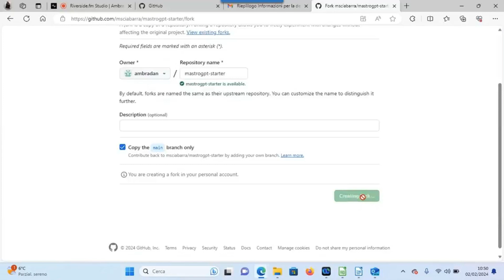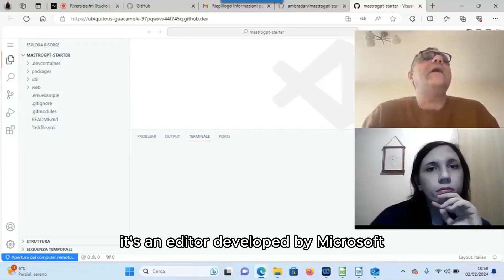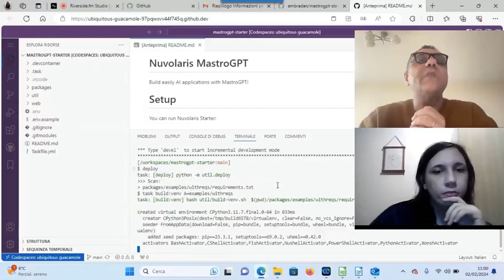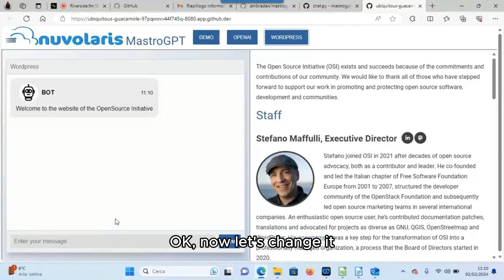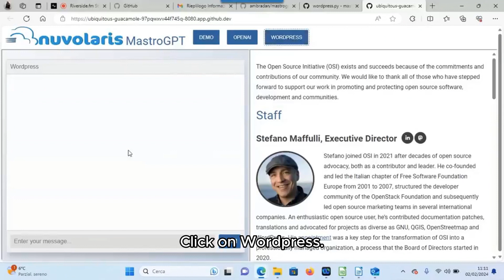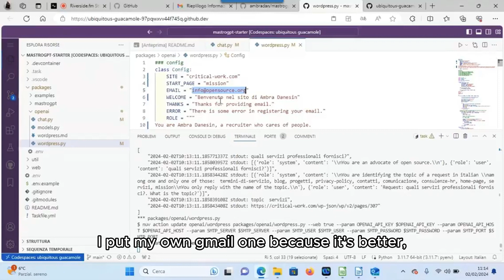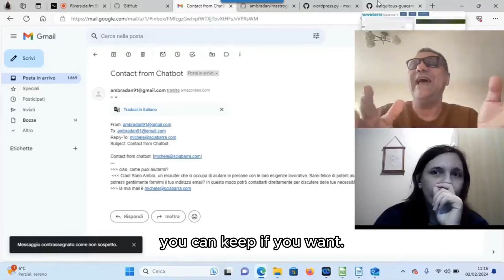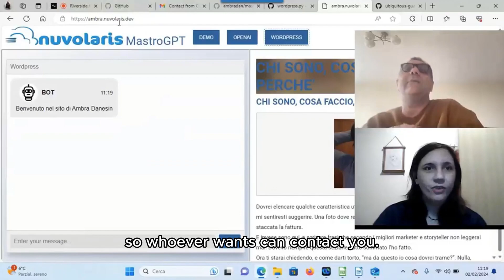Ambra develops her AI Assistant with MastroGPT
Do you want an AI assistant for your website?
Follow Ambra's example and choose MastroGPT to get your personal AI Assistant simply and quickly!

you will find an assistant that shows you what you can do with MastroGPT!

Register in our waitlist and we will give you access as soon as it is available!

All powered by Nuvolaris:  the power of serverless combined with the development of the new wave of AI applications!